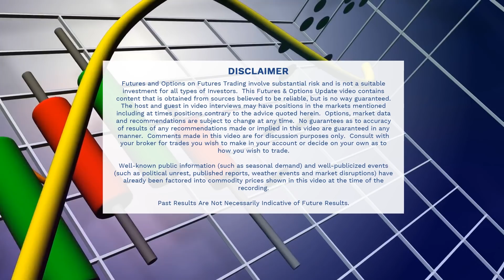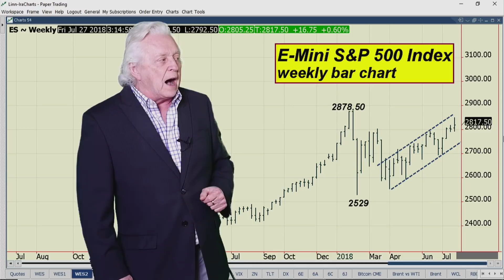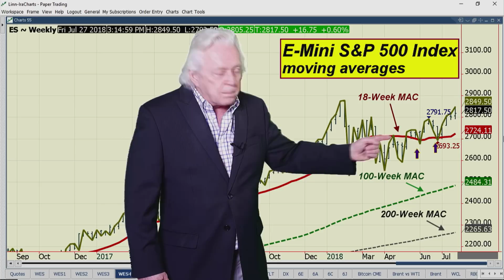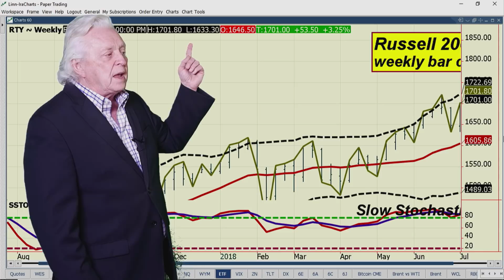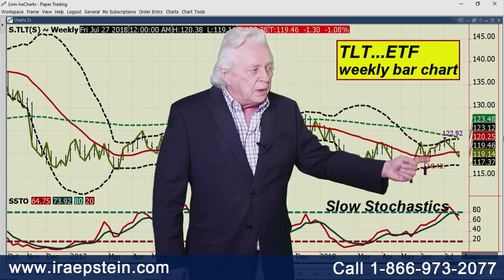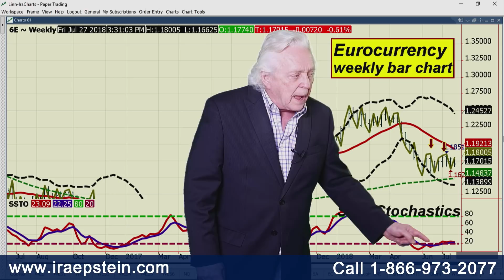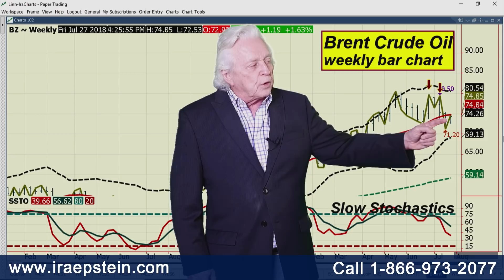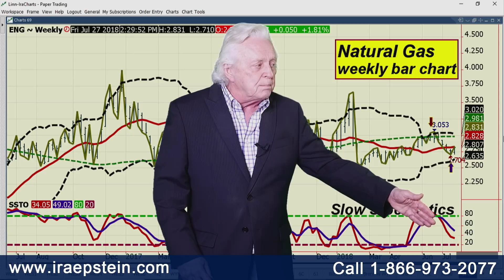Ira Epstein's End of the Day Financial Video 7 27 2018